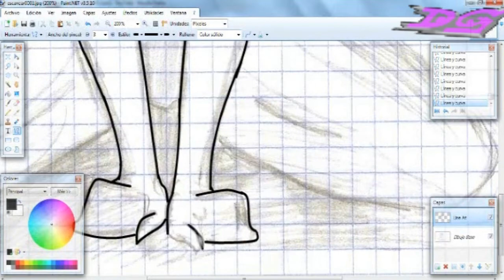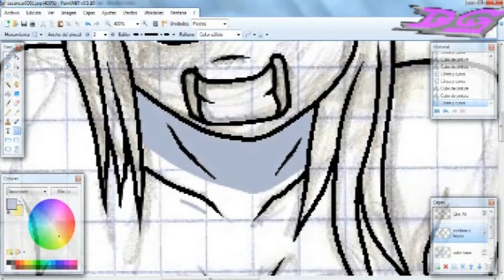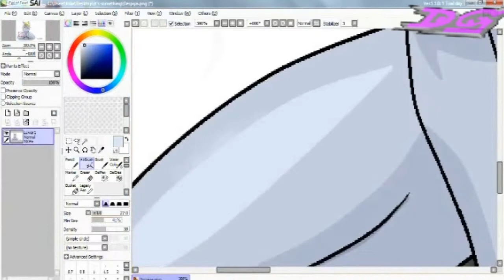Derpy hooves - Sexy Drawing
speed painting derpy hot, my little pony.
Este es mi primer Speed paiting, el cual estreno con derpy hooves, o en este caso, "derpy booves" xD

para este vídeo tuve especiales dificultades con mi asqueroso y defectuoso sony vegas ¬¬, al cual me gustaría pegarle un tiro...   pero bueno...  .